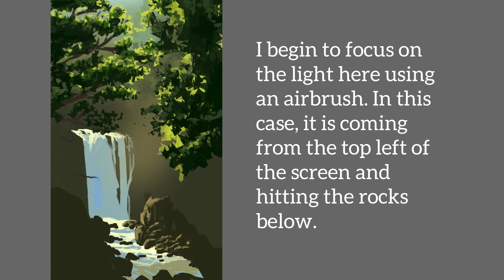Digital Painting Tutorial Warm Forrest Scene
Hello all! I have spent the past few months improving my digital painting skills and I am happy to creat this tutorial for you! I hope you enjoy and find it relaxing :)